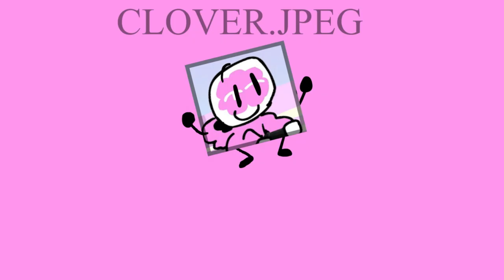The Mondaily Object Show: Once Again 2 | "how 2 be epic"